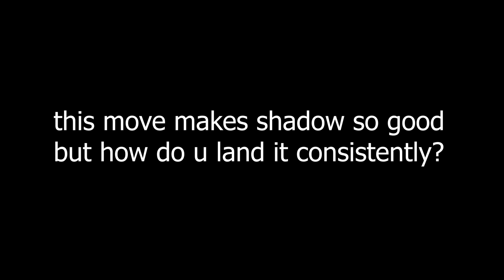contractor shadow is the new meta build | deepwoken